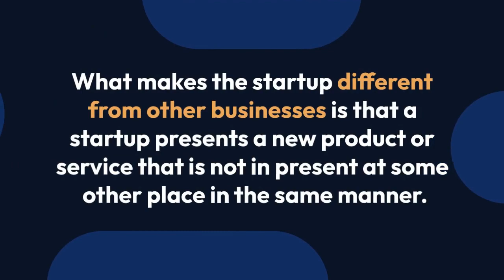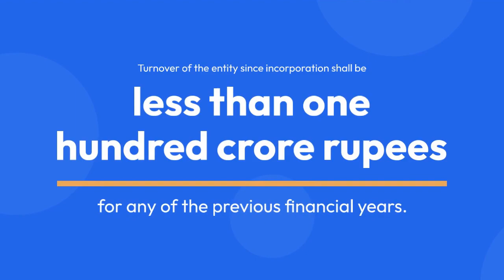RECOGNITION, BENEFITS, AND ELIGIBILITY FOR STARTUP INDIA | DIALEZEE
🏢Dialezee Media LLP
Branch Office Address:- A1B/26, Janakpuri, Ground Floor,
New Delhi, Delhi, 110058.
India.